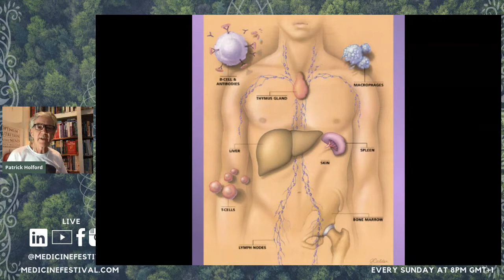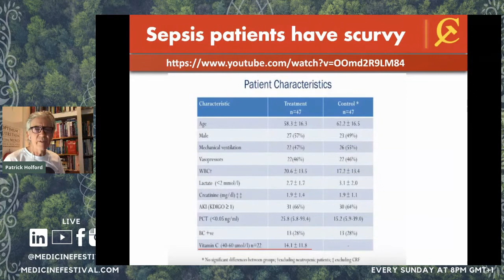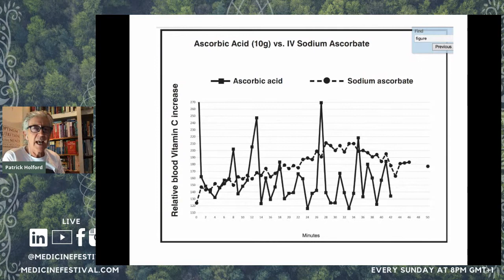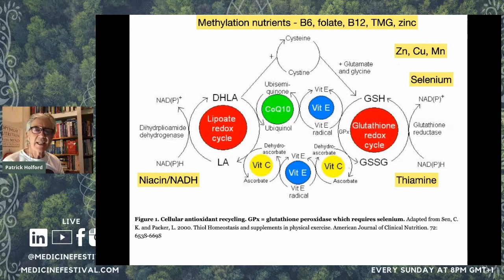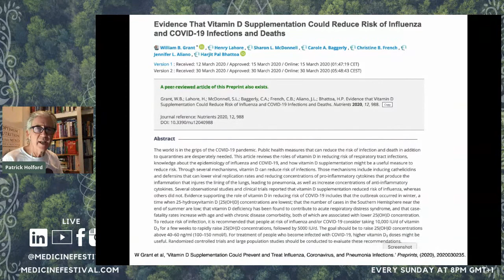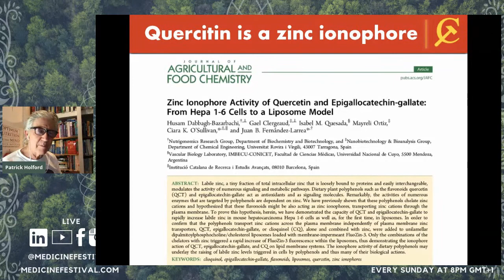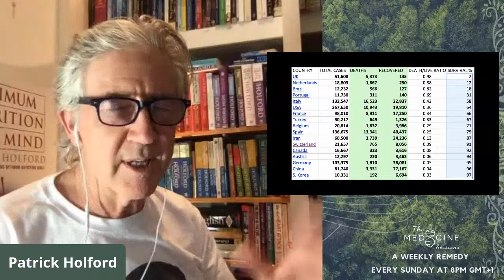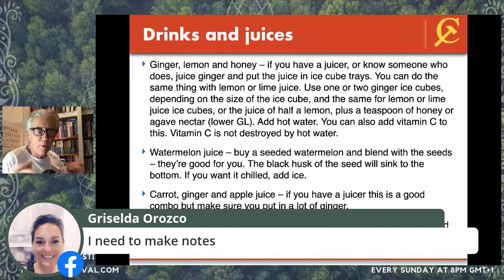The Medicine Sessions #2: Patrick Holford - Medicine & Immunity in the face of COVID-19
This current pandemic has reached deep into our daily lives - for many, our existing ways of being have been interrupted, forcing us to reflect on our patterns, habits and how we treat our bodies. Our health has become (even more) of crucial importance and we are seeking tools and methods to optimise our physical wellbeing and boost our immunity in the limited, and often stressful conditions we currently operate within. On Thursday we bring together three experts in the health field to share their wisdom on how we can best look after ourselves in these difficult times.

*Patrick Holford* is a leading spokesman on nutrition, specialising in the field of mental health. He is the author of 37 books, including The Optimum Nutrition Bible, The Low GL-Diet Bible, and Optimum Nutrition for the Mind. In 1984 he founded the Institute for Optimum Nutrition (ION), an independent educational charity. His educational website is

*Dr Clare Relton* is currently a Senior Lecturer in Clinical Trials at the Centre for Primary Care and Public Health at Queen Mary University London and an honorary Senior Research Fellow at ScHARR (University of Sheffield). She has a background in Philosophy and Complementary and Alternative Medicine.

*Charlotte Pulver* began the initiative helping NHS frontline workers all across the UK receive free immune support kits made up of Liposomal Vitamin C, Vitamin D, Zinc and many more.